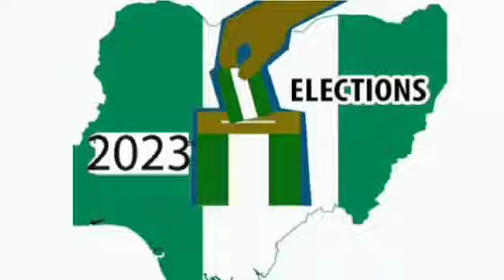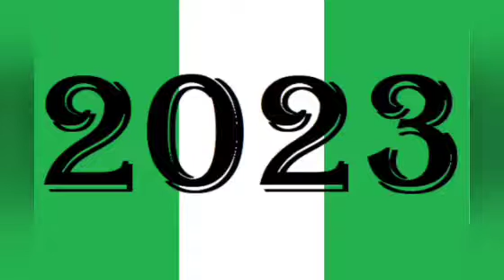FALEKE SAYS THAT TINUBU SHETTIMA TICKET IS FOR POOR PEOPLE